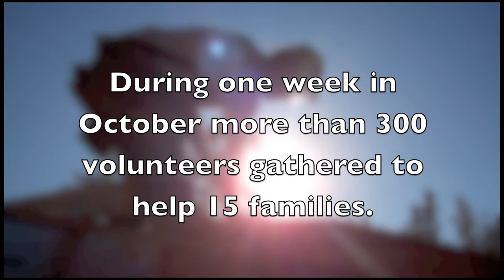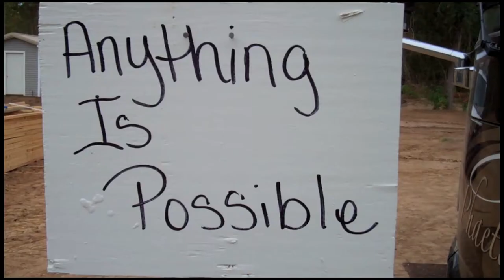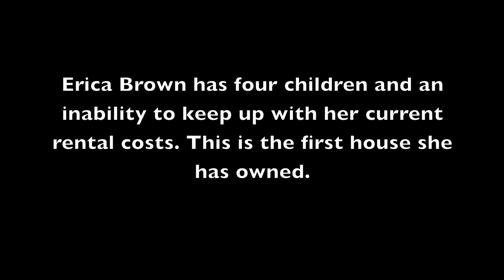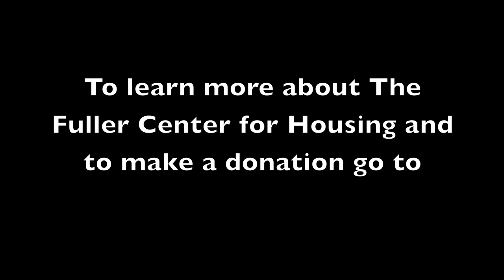Millard Fuller Legacy Build 2011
In October 2011 volunteers from around the world converged on the tiny town of Minden, Louisiana to build and restore homes with 15 families. Utilizing the partnership housing model perfected by Millard Fuller, founder of Habitat for Humanity, the Fuller Center's approach in Minden, as it is around the world, is to provide a hand up and not a hand out to those who are willing to work for their rewards.